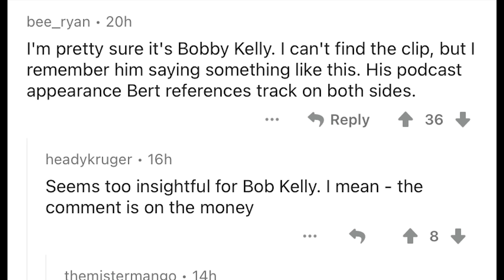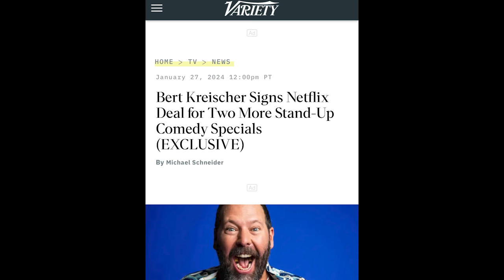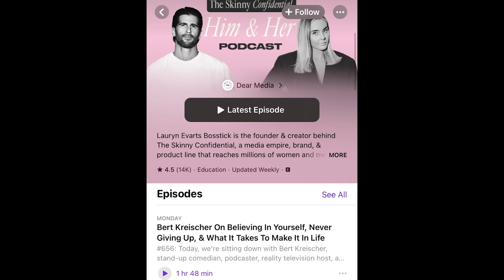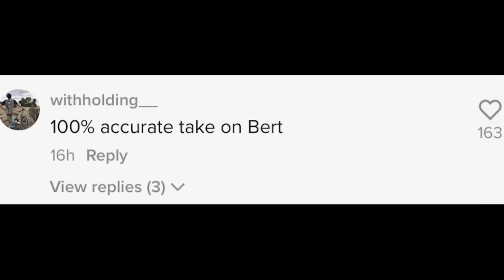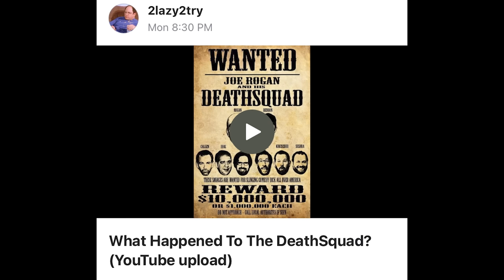Joe Rogan Exposes Marc Maron For Trashing Bert Kreischer Behind His Back